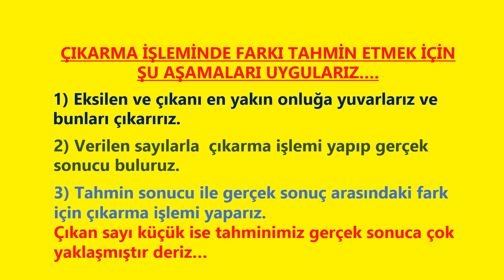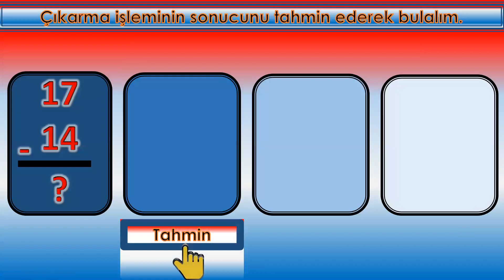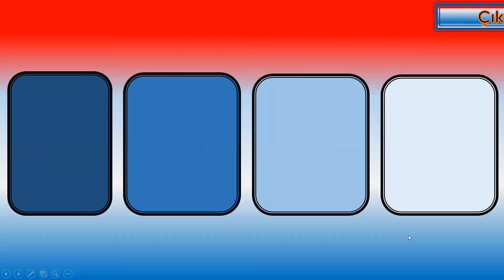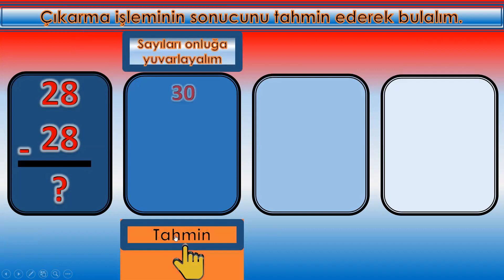3. SINIF ÇIKARMA İŞLEMİNDE FARKI NASIL TAHMİN EDERİZ?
MATEMATİK ÇIKARMA İŞLEMİNDE FARKI NASIL TAHMİN EDERİZ?
YAN YANA ÇIKARMA İŞLEMİ
MATEMATİK ONLUK BOZMADAN ÇIKARMA İŞLEMİ
MATEMATİK ÇIKARMA İŞLEMİ ÖĞRENİYORUZ
1. SINIF MATEMATİK TOPLAMA İŞLEMİNİN ÖZELLİKLERİ #1. matematik toplama TOLAMAİŞLEMİ konuanlatımı #+ #=
1. SINIF MATEMATİK ONLUK VE BİRLİK #1.SINIF #1.